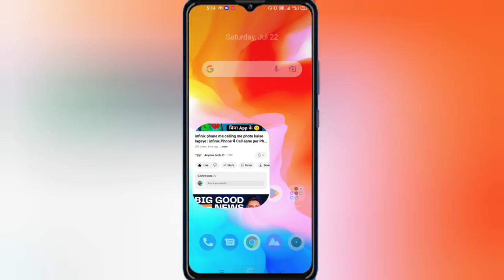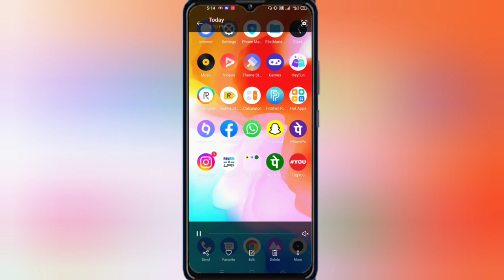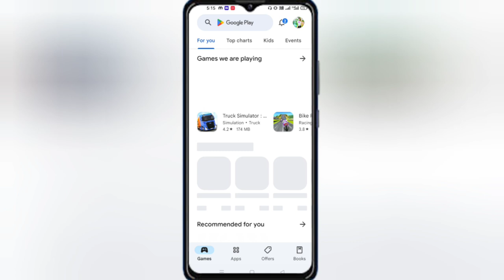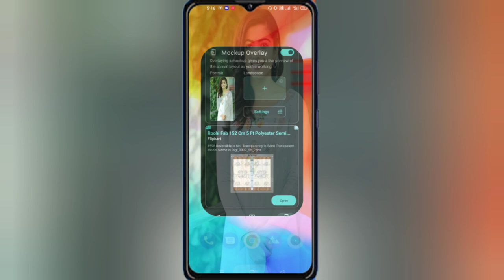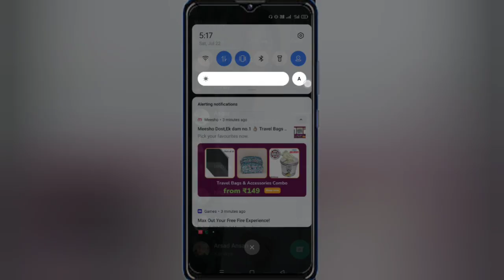WhatsApp ke home Screen par apna photo kaise lagaye (2023) | Change WhatsApp Home Screen Wallpaper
WhatsApp ke home screen par apna photo kaise lagaye (2023)
whatsapp ke home Screen pe apna photo kaise lagean
apna photo kaise lagaye whatsapp ke home screen par